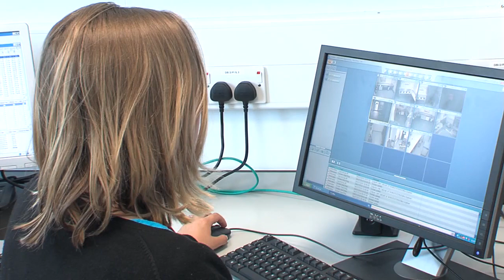Containment laboratory Personal Protective Equipment (PPE) - Hi Def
Commissioned by the European Union funded Flu-Lab-Net avian influenza research programme. Produced by the EU Community Reference Laboratory, Weybridge, United Kingdom.